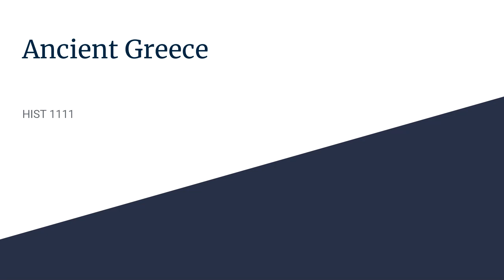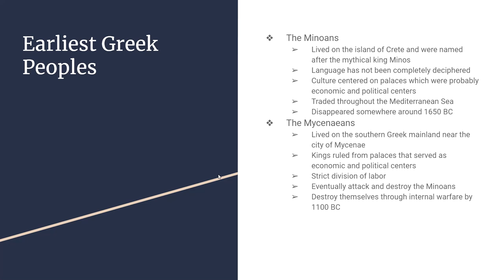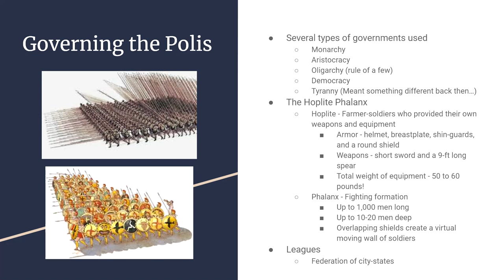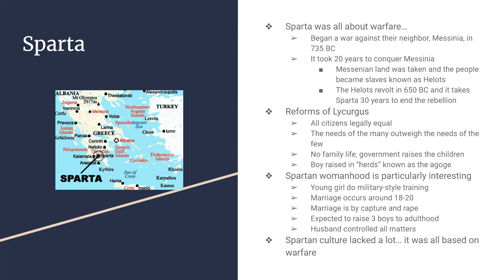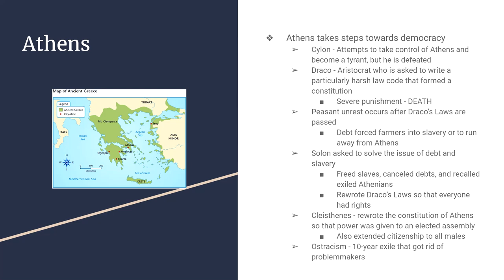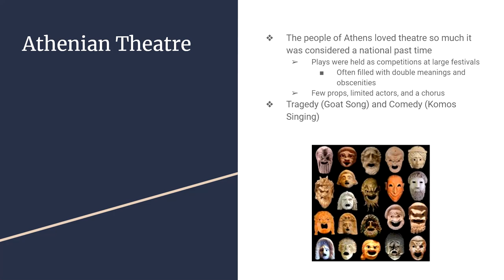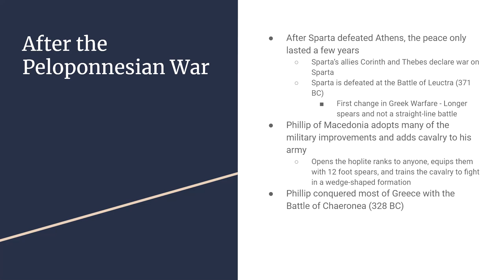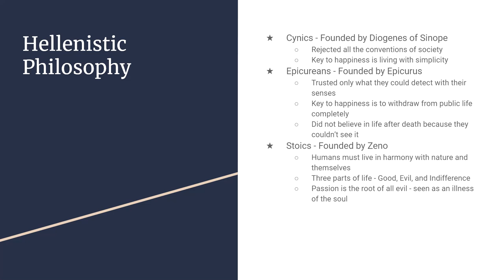Ancient Greece HIST 1111 Summer 2021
Video Lecture for Lesson7